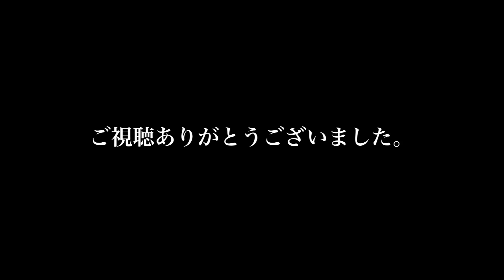2020-7/27会津渓流FlyFishing『支流のイワナ編』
2020-7/27
『支流のイワナ編』
最初の沢でGoProがフリーズ。
別の支流に移動し短時間でしたが、尺イワナを釣る事が出来ました。

アメブロもやってますのでご訪問よろしくお願いします。

Jストリーム703-6
DT3Fスタンダード
リーダーシステム18ft

使用カメラ
gopro hero7
sony hdr gw66

動画編集
luma fusion
perfect video

使用bgm

•トラック情報：

タイトル：All My Shuffling
アーティスト：Silent Partner
ジャンル：ジャズ & ブルース
気分：幸せ